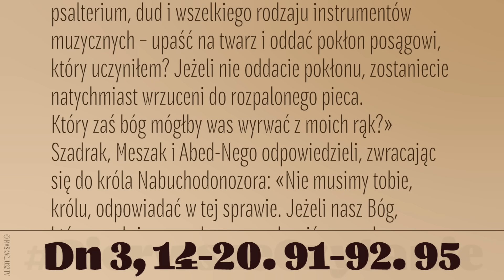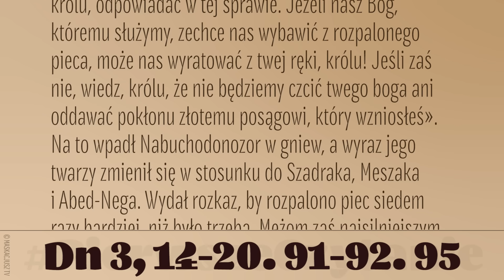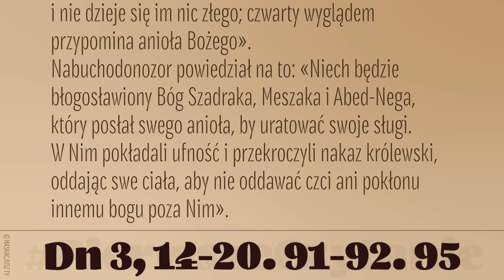PierwszeCzytanie | 20 marca 2024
20 marca 2024
Król Nabuchodonozor powiedział: «Czy jest prawdą, Szadraku, Meszaku i Abed-Nego, że nie czcicie mojego boga ani nie oddajecie pokłonu złotemu posągowi, który wzniosłem? Czy teraz jesteście gotowi – w chwili gdy usłyszycie dźwięk rogu, fletu, lutni, harfy, psalterium, dud i wszelkiego rodzaju instrumentów muzycznych – upaść na twarz i oddać pokłon posągowi, który uczyniłem? Jeżeli nie oddacie pokłonu, zostaniecie natychmiast wrzuceni do rozpalonego pieca. Który zaś bóg mógłby was wyrwać z moich rąk?»
Szadrak, Meszak i Abed-Nego odpowiedzieli, zwracając się do króla Nabuchodonozora: «Nie musimy tobie, królu, odpowiadać w tej sprawie. Jeżeli nasz Bóg, któremu służymy, zechce nas wybawić z rozpalonego pieca, może nas wyratować z twej ręki, królu! Jeśli zaś nie, wiedz, królu, że nie będziemy czcić twego boga ani oddawać pokłonu złotemu posągowi, który wzniosłeś».
Na to wpadł Nabuchodonozor w gniew, a wyraz jego twarzy zmienił się w stosunku do Szadraka, Meszaka i Abed-Nega. Wydał rozkaz, by rozpalono piec siedem razy bardziej, niż było trzeba. Mężom zaś najsilniejszym spośród swego wojska polecił związać Szadraka, Meszaka i Abed-Nega i wrzucić ich do rozpalonego pieca.
Król Nabuchodonozor popadł w zdumienie i nagle powstał. Zwrócił się do swych doradców, mówiąc: «Czyż nie wrzuciliśmy trzech związanych mężów do ognia?» Oni zaś odpowiedzieli królowi: «Oczywiście, królu». On zaś w odpowiedzi rzekł: «Lecz widzę czterech mężów rozwiązanych, przechadzających się pośród ognia, i nie dzieje się im nic złego; czwarty wyglądem przypomina anioła Bożego».
Nabuchodonozor powiedział na to: «Niech będzie błogosławiony Bóg Szadraka, Meszaka i Abed-Nega, który posłał swego anioła, by uratować swoje sługi. W Nim pokładali ufność i przekroczyli nakaz królewski, oddając swe ciała, aby nie oddawać czci ani pokłonu innemu bogu poza Nim».